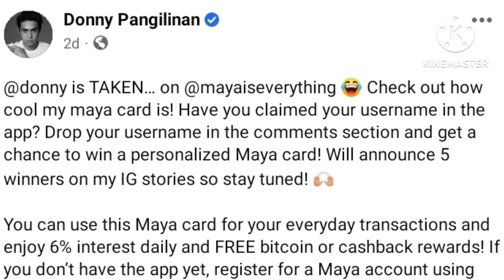OMG!!!DONNY PANGILINAN,TAKEN NA?!!!!